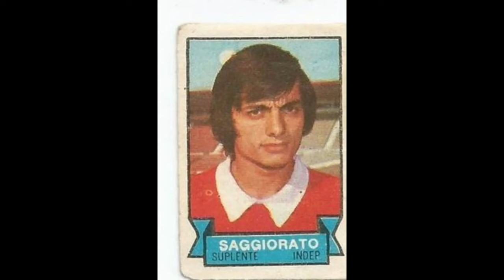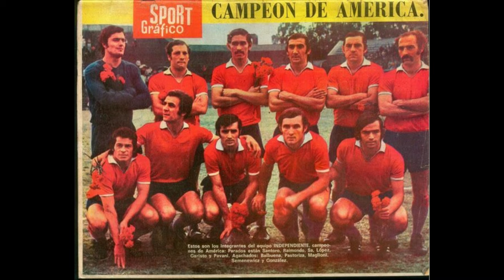La ÉPICA copa LIBERTADORES de INDEPENDIENTE 1972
El Rojo ganó su tercer copa libertadores en 1972 empezando así una racha increíble e insuperable de 4 Copas LIBERTADORES de AMÉRICA seguidas.